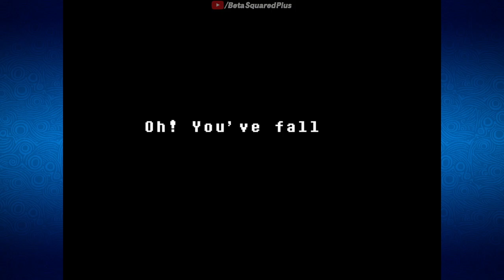Undyne Versus the Naive Pacifist - Undertale - Part 2 [Beta Squared]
Happy Leap Day.
Streamed live on Twitch on February 29th, 2024.
Undertale - PC (2015)

00:00 - Intro to Stream
00:03:00 - The Caves
00:26:55 - Dealing with Undyne
00:31:50 - Into the Trash
00:52:20 - Undyne
01:16:30 - Dating Undyne
01:33:00 - Temmie Village
01:38:00 - Mettaton
01:59:10 - End of Stream